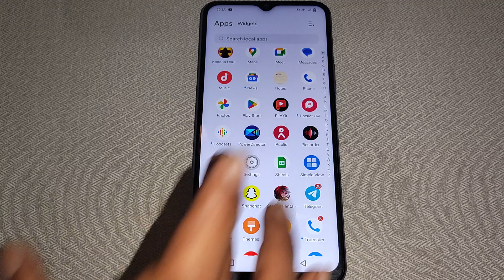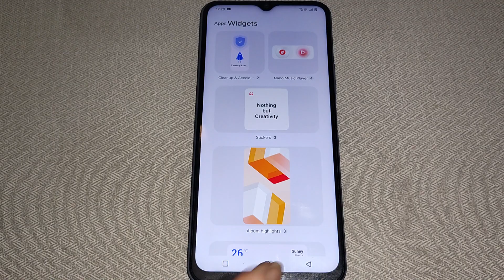Vivo T2 5g me display size change kaise kare, Vivo T2 5g Font & display size setting Vivo T2 5g